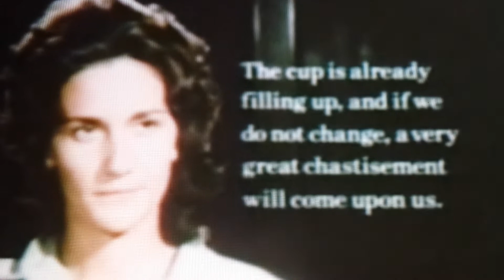GARABANDAL CONCHITA GONZALEZ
CONCHITA LIVES IN NEW YORK 😊